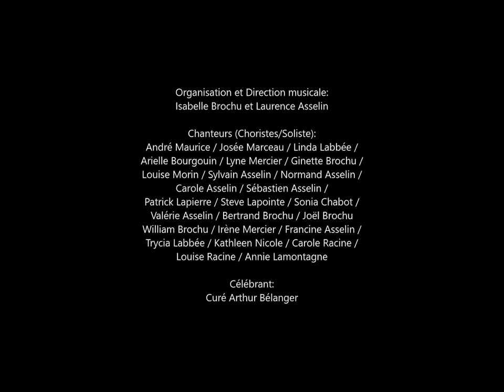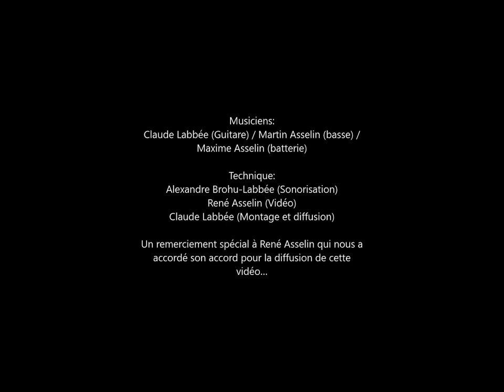Messe de Minuit St-Magloire 2006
Voici la vidéo de la messe de minuit de Saint-Magloire de 2006.  En cette occasion notre chorale comptant 30 choristes/solistes avaient fait une prestation mémorable...

En ces temps d'isolement, nous partageons avec vous le rappel de cette nuit de Noël qui restera dans nos mémoires longtemps !